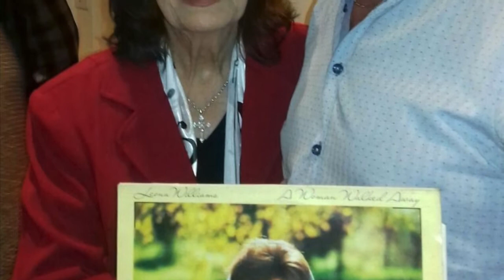Murder Down on Music Row - Pat C Hayes